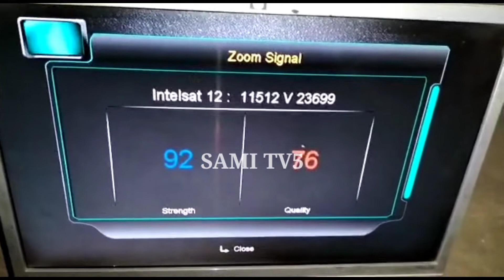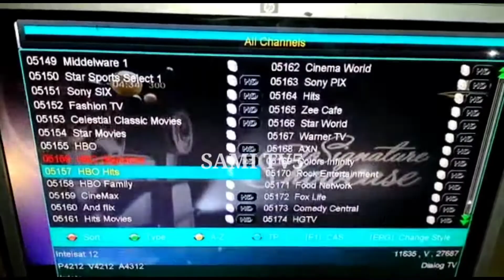Big News New Channel HD sports wala Ten cricket Free SAMI tv5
SAMI tv5